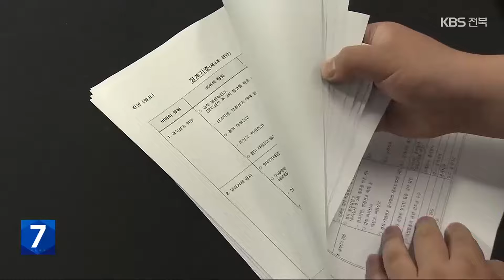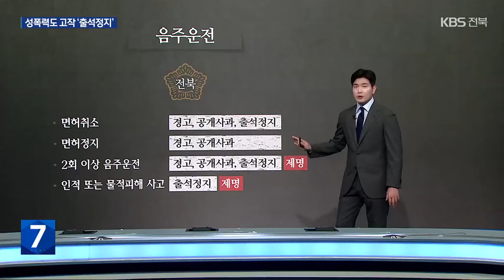법도 무시하고 ‘솜방망이’…성폭력 징계가 고작 출석정지? / KBS 2024.04.23.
[앵커]

 '솜방망이' 징계 조례는 김제시의회만의 문제는 아닙니다.

 취재 결과, 전북 지방의회 대부분이 이처럼 상위법을 무시하고, 스스로 처벌 수위를 낮춰 놓은 것으로 확인됐습니다.

 심지어 성폭력 범죄를 저지르거나 뇌물을 받아도, 의원직은 지킬 수 있다는 얘기입니다.

 이어서 오정현 기자입니다.

 [리포트]

 전북 모든 지방의회의 윤리·행동강령 조례와 징계 기준을 분석했습니다.

 15곳 지방의회 가운데 상위법을 무시하고 조례로써 따로 징계 기준을 정해 놓은 의회는 14곳, 순창군의회만이 상위법인 지방자치법 징계 기준을 따르고 있습니다.

 KBS는 지방의회가 스스로 처벌 수위를 낮춰 놓은 사례를 비위 유형별로 비교해봤습니다.

 지방의원이 음주운전을 하다 걸렸을 때, 9곳의 시군의회가 최고 징계를 출석정지로 정해놨습니다.

 그나마 면허가 취소될 정도로 취했을 때 얘기고, 면허정지는 경고나 공개사과에 그칩니다.

 전북자치도의회는 제명까지 의결할 수 있는데, 여기에도 사람을 치거나 물적 피해를 냈을 때 같은 조건을 달아놨습니다.

 지방의원들의 금품수수, 시군의회 8곳은 의원들이 뇌물을 받아도 최고 출석정지로 벌하게끔 정했습니다.

 전북도의회는 이 역시  조건부 징계인데, 대가성 없이 돈만 챙긴 경우라면 의원직은 잃지 않게 했습니다.

 지방의원이 성폭력 범죄를 저질렀다?

 이 경우도 7곳 시군의회는  경고, 공개사과, 출석정지  가운데 골라 징계를 정합니다.

 상위법이 정한 자신들의 징계 수위를 솜방망이로 바꿔놓은  지방의원들, 이래도 되는 걸까?

 [행정안전부 관계자/음성변조 :  "그렇게 할 수는 없는 거죠. 잘못된 거죠, 지방자치법 위반 소지가 있기 때문에…. 행동강령이라든가 이런 부칙 상에서 그렇게 (징계 기준을) 정해 놓는 거는 우리 지방자치법 입법 취지와 안 맞아요."]

 행정안전부는  지방의회가 스스로 처벌 수위를 낮출 수 없도록 '징계에 관한 회의 규칙 참고안'을 마련해 배포할 방침입니다.